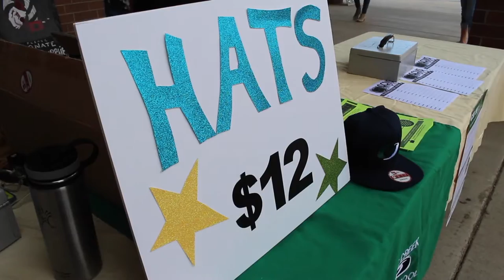Cane Creek Middle School - Open House 2016